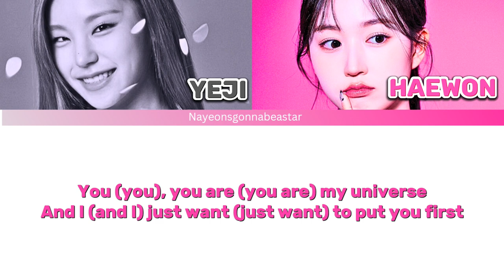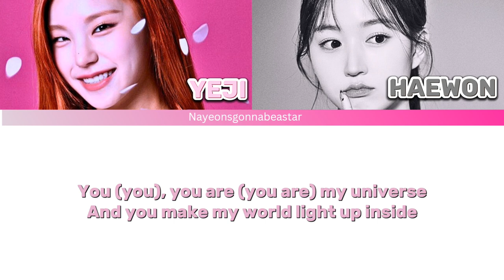My Universe ( Original by BTS ft. Coldplay) - Cover by Itzy's Yeji and Nmixx's Haewon